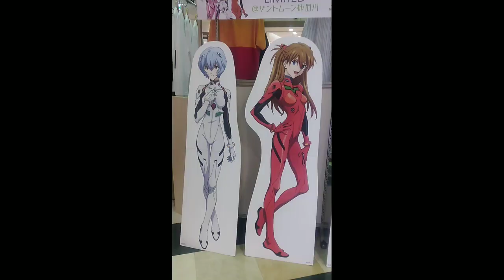久しぶりに三島探査、エヴァンゲリオンイベントに、お出かけ！